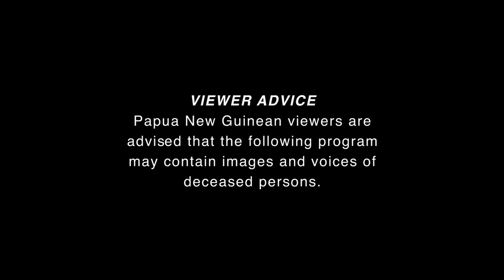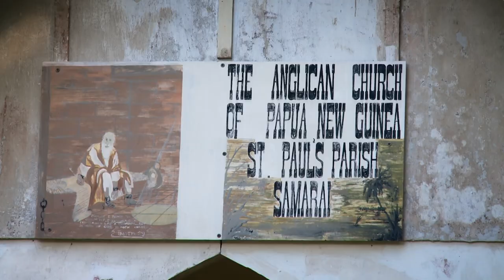The Southern Region - Tribal Life 4/4 - Go Wild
This episode of Tribal Life: Papua New Guinea explores the Southern Region – host of the national capital Port Moresby, and the infamously treacherous Kokoda Track. From the sawtooth ridges of the Owen Stanley Range to the far-flung Trobriand Islands in the Coral Sea, become acquainted with numerous unique communities and their time- honoured ways. In the National Capital District, enjoy visiting cultural groups share traditional dances and encounter unusual native fauna, such as Tree Kangaroos and Cassowaries, up close. In Milne Bay Province, catch a war canoe “homecoming”, attend beachside cultural displays and race across a lagoon aboard a sailing outrigger. In Oro Province, paddle through the lush Fjords of Tufi, witness an exciting “friend or foe” display, and observe traditional facial tattooing. Relaxed, welcoming, and engaging ... the Southern Region awaits.